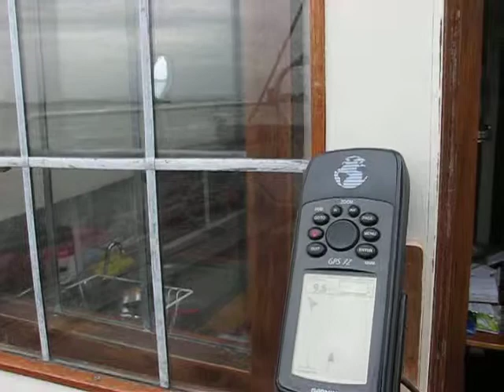Op de fok op het Veluwemeer, september 2013.